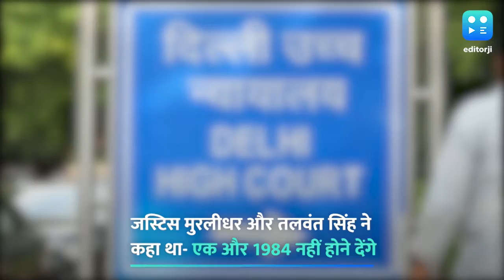भड़काऊ भाषण: दिल्ली HC की नई बेंच से सरकार को राहत, 4 हफ्ता मिला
दिल्ली हिंसा मामले में भड़काऊ भाषण देने वाले नेताओं के खिलाफ FIR दर्ज करने के मामले को दिल्ली हाईकोर्ट की नई बेंच ने गुरुवार को टाल दिया. इस मामले में दिल्ली हाई कोर्ट की नई बेंच ने केंद्र सरकार और दिल्ली पुलिस को भड़काऊ भाषणों पर जवाब देने के लिए 4 हफ्ते का समय दे दिया है, मामले की अगली सुनवाई 13 अप्रैल को होगी. साथ ही हाई कोर्ट ने गृह मंत्रालय को दिल्ली हिंसा मामले में पक्षकार भी बना दिया है. इससे पहले केंद्र और दिल्ली पुलिस के वकील सॉलिसिटर जनरल तुषार मेहता ने अदालत में दलील दी कि अभी नेताओं पर FIR दर्ज करने का सही समय नहीं है. यही नहीं उन्होंने कहा कि सिर्फ केन्द्रीय मंत्री अनुराग ठाकुर, भाजपा सांसद प्रवेश वर्मा और भाजपा नेता कपिल मिश्रा के ही भाषण भड़काऊ नहीं हैं, और ये भाषण तो 1-2 महीने पहले दिए गए थे. इस केस में बुधवार को सुनवाई करते हुए जस्टिस एस. मुरलीधर और जस्टिस तलवंत सिंह की बेंच ने सरकार और दिल्ली पुलिस दोनों को कड़ी फटकार लगाई थी और कहा था कि वो दिल्ली में एक और 1984 नहीं होने देंगे. लेकिन गुरुवार को इस केस की सुनवाई दूसरे जजों ने की, ये हैं दिल्ली हाई कोर्ट के चीफ जस्टिस डीएन पटेल और जस्टिस सी हरि शंकर. इससे पहले बुधवार शाम ही जस्टिस मुरलीधर के तबादले का ऑर्डर आ गया जिसे सरकार ने रूटीन बताया, जबकि दूसरे जज जस्टिस तलवंत सिंह भी बेंच में नहीं रहे.